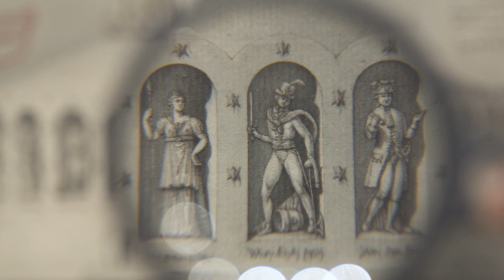Jean-Jacques Lequeu: Lequeu and the Body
Six months before he died in poverty and obscurity, architect and draftsman Jean‐Jacques Lequeu (1757–1826) donated one more than 800 drawings, one of the most singular and fascinating graphic oeuvres of his time, to the French Royal Library. They remained there, in the institution that would become the Bibliothèque nationale de France (BnF). The Morgan Library & Museum is proud to be the first institution in New York City to present a selection of these works. Some sixty of these works, the best of Lequeu’s several hundred drawings, are now on view in Jean‐Jacques Lequeu: Visionary Architect, the first museum retrospective to bring significant public and scholarly attention to one of the most imaginative architects of the Enlightenment.

Lequeu’s meticulous drawings in pen and wash include highly detailed renderings of buildings and imaginary monuments populating invented landscapes. His mission was to see and describe everything systematically—from the animal to the organic, from erotic fantasy to his own visage. Solitary and obsessive, he created the fantastic worlds shown in his drawings without ever leaving his studio, and enriched them with characters and stories drawn from his library.

Jean-Jacques Lequeu: Visionary Architect is organized by the Morgan Library & Museum and the Bibiliothèque nationale de France with the cooperation of Paris Musées.

The exhibition was presented at the Petit Palais, Musée des Beaux-Arts de la Ville de Paris, from 11 December 2018 to 31 March 2019. Exhibition curators were Corinne Le Bitouzé and Christophe Leribault and scientific collaborators were Laurent Baridon, Jean-Philippe Garric, and Martial Guédron. The curator of the exhibition at the Morgan is Jennifer Tonkovich, Eugene and Clare Thaw Curator of Drawings and Prints.

The exhibition is made possible by generous support from the Pierre and Tana Matisse Foundation, an anonymous donor, the Alex Gordon Fund for Exhibitions, and Aso O. Tavitian, with assistance from Robert Dance and Hubert and Mireille Goldschmidt.